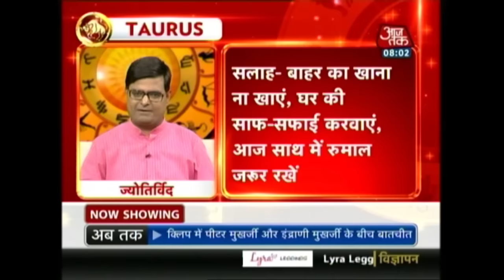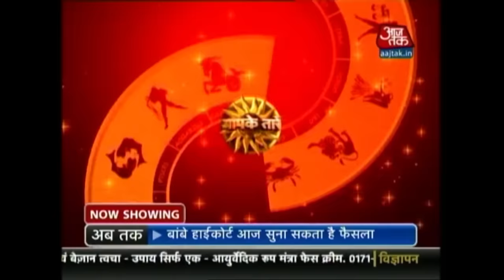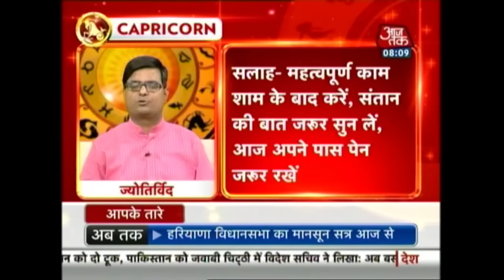10 Minute 50 Khabarein | 26 August 2016 | 8 am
Watch 50 news stories in just 10 minutes in one go.